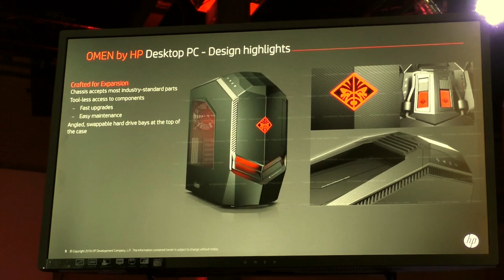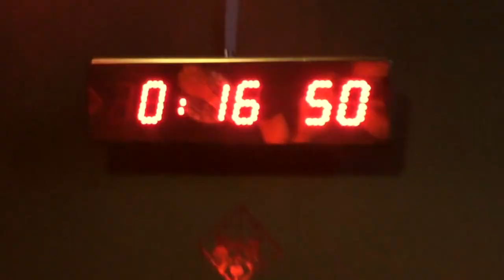ESCAPE ROOM ACTION IN BERLIN - [Omen By HP Event] LUIGIKID GAMING VLOG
This week Mariokid and I went to Berlin in Germany to attend an exclusive event by Omen by HP for a presentation of their upcoming new series of Gaming PCs and Laptops. We were also allowed to play a really awesome Escape Room Game! Also, we went to check out Berlin a bit and visited our YouTube Network Studio 71!